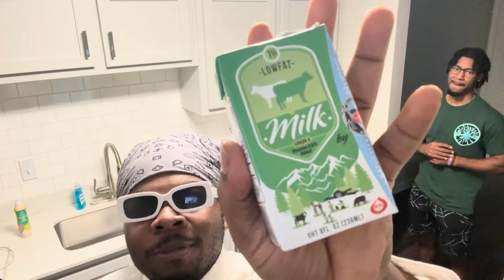My First Time Cooking Brownies!! W/ guests (chef of the year)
DBE Family!!

Daily Streams!!🎮🎥